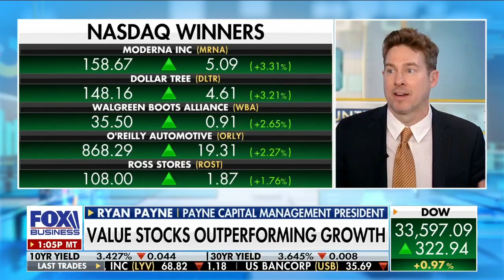China Reopening 🇨🇳 Bad for Oil prices🛢️ Phenomenal for the Global Economy 🌐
Ryan Payne on Claman Countdown